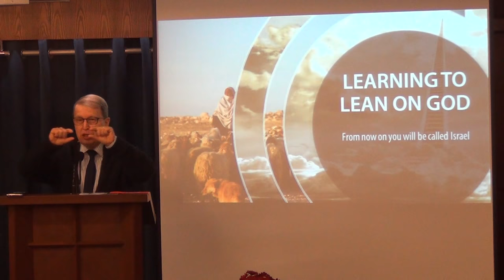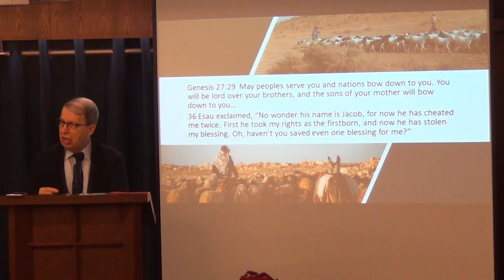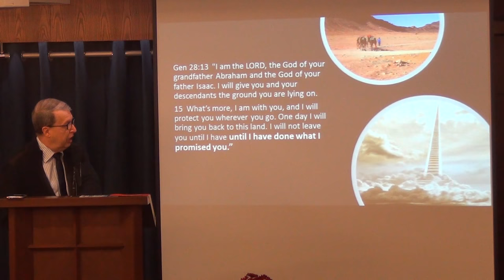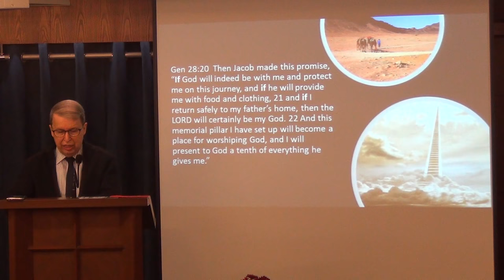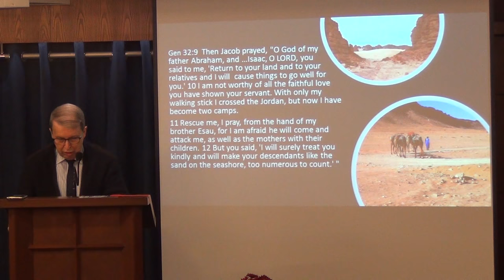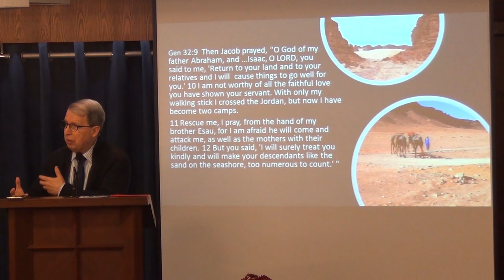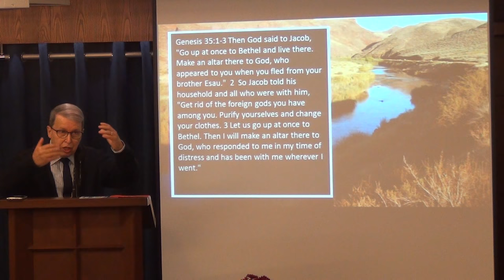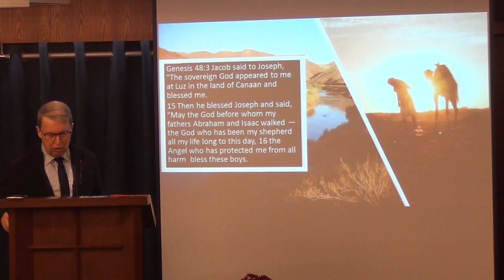Jacob - Learning to lean on God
Jacob started out as a deceiving, self-centered young man. Yet, God took this imperfect man, changed him, and used him to fulfil His promise to Abraham. And at the end of his life, he was worshipping God.
...Be encouraged this morning that God uses even imperfect people; our mistakes don’t disqualify us from living by faith and being called faithful, because God's grace hasn't finished with us. What matters is not how we start out, but how we finish our lives.